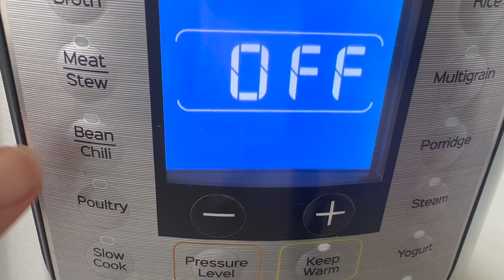Easy Moon Cake Recipe - Healthy Chickpea Fillings | 奶香月饼 | Yan Cooks Food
Ever wondered how moon cakes are made?
Try this easy moon cake recipe, just in time for Mid-Autumn Festival
This is a healthier version using chickpeas as the fillings.

Ingredients,

450g chickpeas
280g unsalted butter
120g powdered sugar
1 teaspoon of vanilla essence
2 tablespoon honey
2 egg yolks
50g milk powder
500g low-grade flour
180ml oil
200g sugar
1 egg yolk

月饼的做法，月饼的配方，家庭自制月饼简单做法，家用烤箱月饼的做法，月饼皮最简单做法，家庭月饼简易做法，家常月饼的简单做法，农村普通月饼的做法，自制月饼的做法及配方，自制月饼皮的家常做法